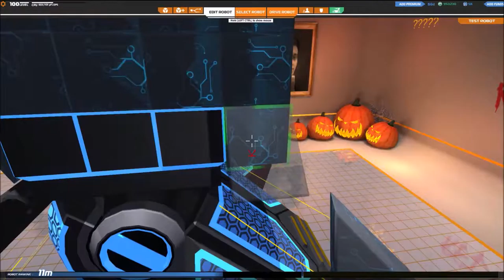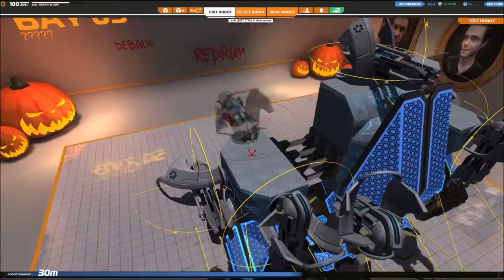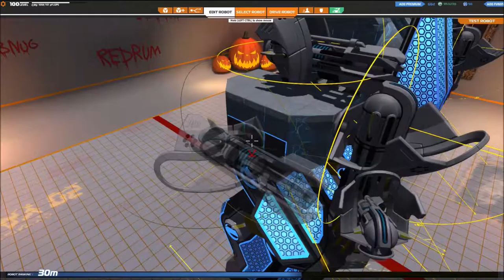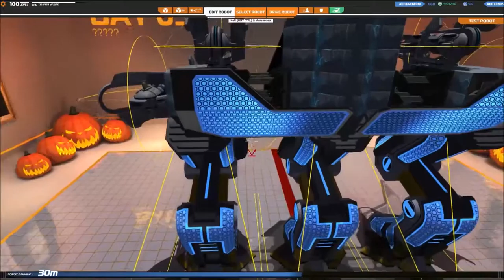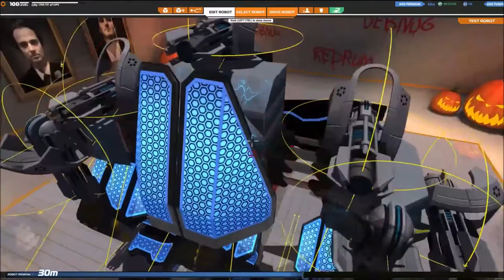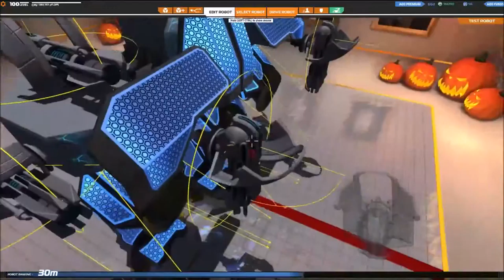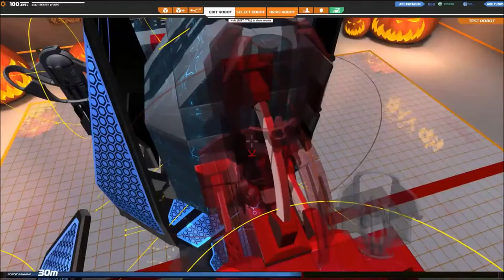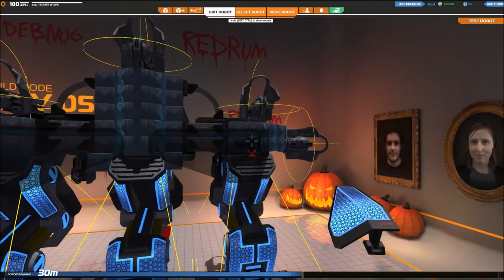Robocraft : League Of Mechs : Let's Play! : Episode 5 : Voodoo's Garage (THE TRIPOD)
In this episode we further refine our design and build a new robot mech using three legs. ┏(-_-)┛